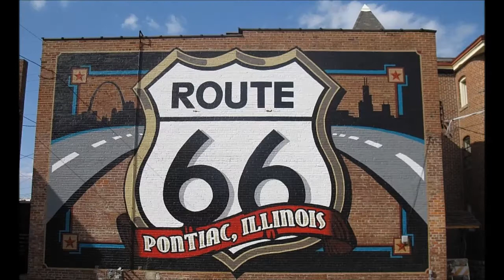Rails Blues Band " Route 66 "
Live @Arci Svolta Settembre 2012
 feat *Stefano Della Giustina *sax